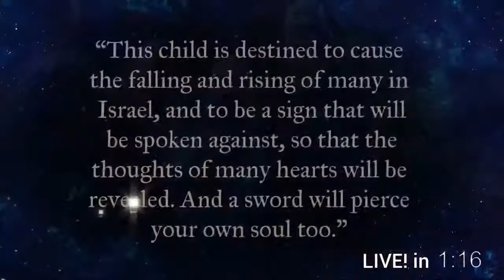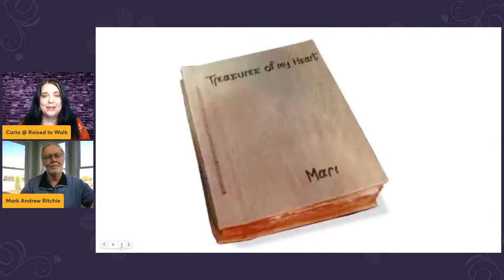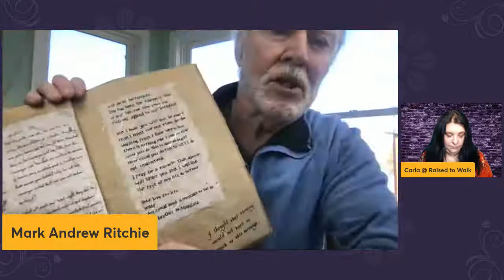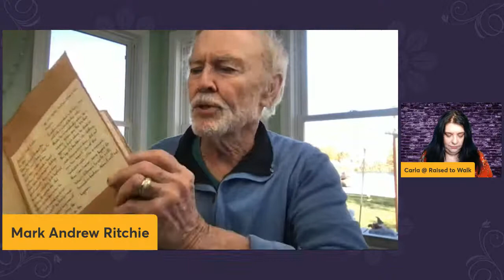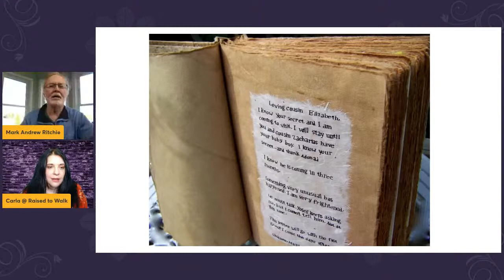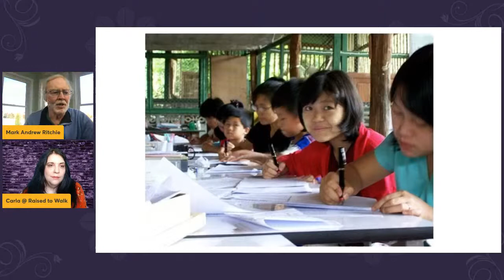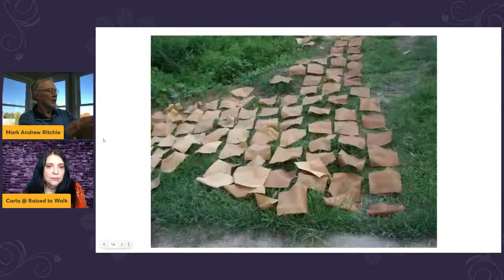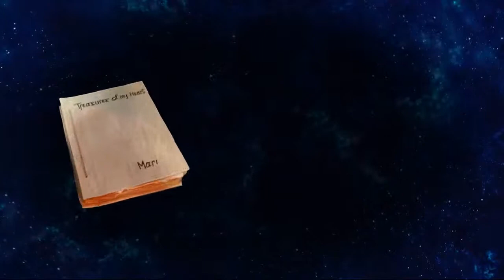Mary's Scrapbook with Mark Andrew Ritchie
If Mary told her story, what would she say? Mark Andrew Ritchie shares his imagining of Mary’s story, “Treasures of My Heart,” a fictionalized story told through letters and journal entries in a scrapbook form.

0:00- Intro
02:15- About Mark Andrew Ritchie
04:31- Why is everyone fascinated with Jesus?
06:58- About Treasure of My Heart / Mary's Scrapbook
10:45- The scandal of the resurrection
13:58- About the format of Mary's Scrapbook
21:18- Jesus requires a response
25:50- On seeing the light
38:05- The needs for self-examination and repentance
46:10- Reading on the parable of the two sons
51:32- The response of the religious versus the sinner
55:02- The Bible's repeating message on integrity
1:03:02- The difference between greed and the profit motive
1:07:07- Being accountable for what we've been given
1:11:56- Mark's background and Norman Geisler
1:20:21- How to order Mary's Scrapbook
1:22:08- final encouragement from Mark